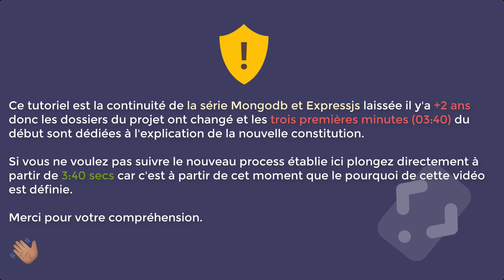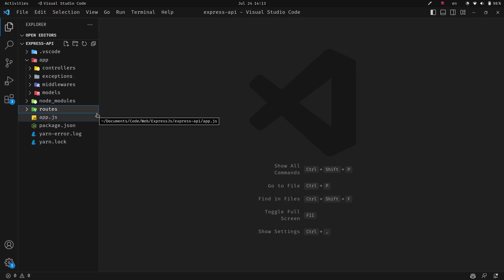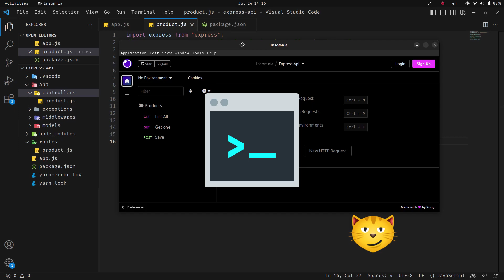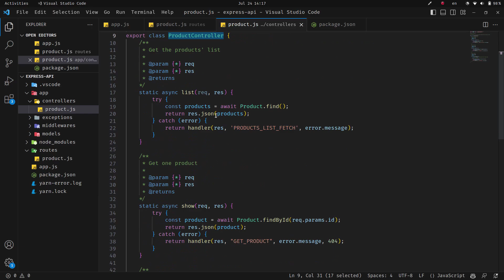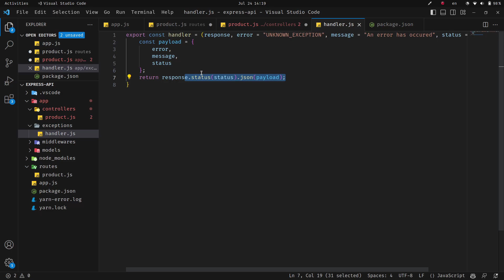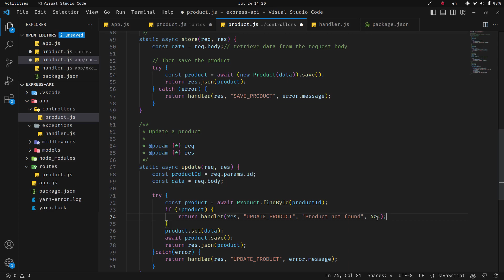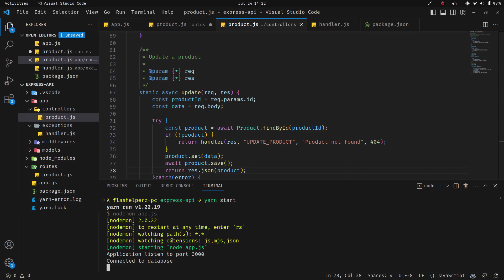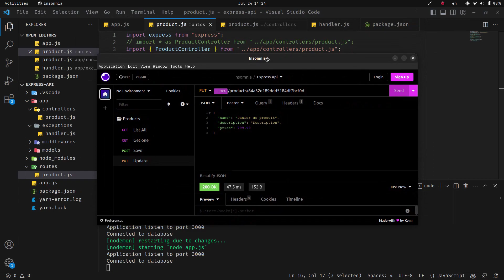#5 (ExpressJs && MongoDB CRUD) Mettre à jour les données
Hello à tous j'ai décidé grâce à vos commentaires sur mes précédentes vidéos de la série du Crud expressjs et MongoDB en arrêt depuis plus de 2 ans de finaliser notre flow et si possible d'y intégrer de nouveaux formalismes.

La vidéo ci-dessus fait une brève présentation de la nouvelle arborescense du projet donc si vous désirz plongez directement sur la partie dédiée au tutoriel allez à partie de 3:40.